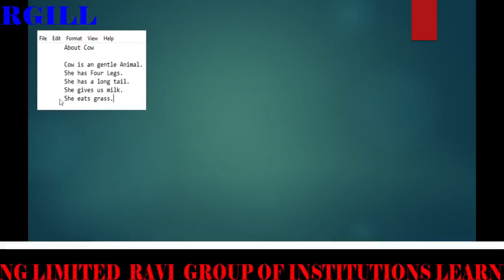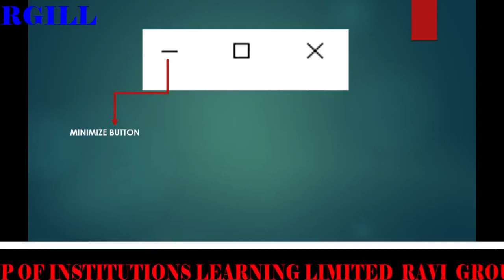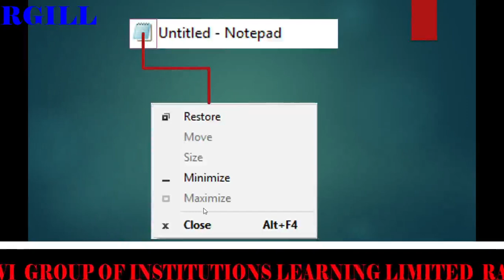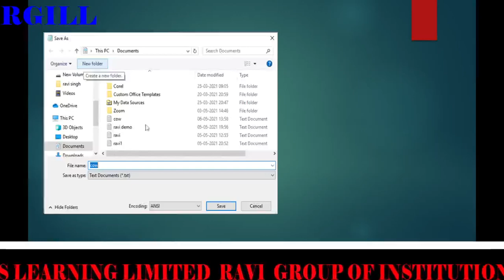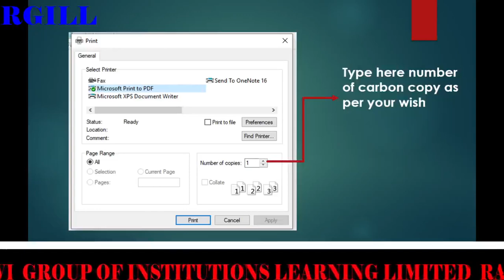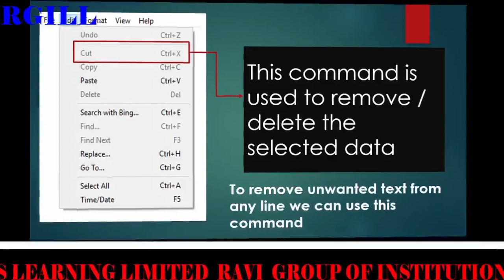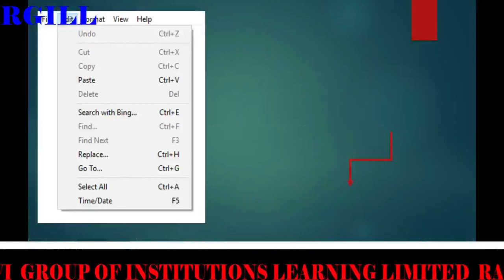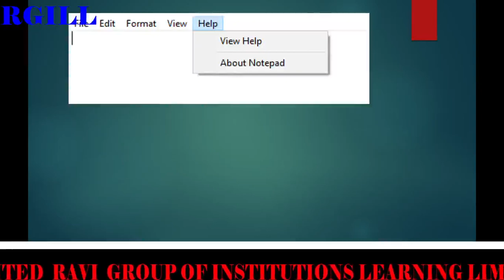NOTEPAD windows 10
This is a complete video for beginner to advance level  which contains about 70% theory. I hope Each and everybody which watch this video will learned at least one work. This is an audio video movie clip for notepad which covers all commands in brief.